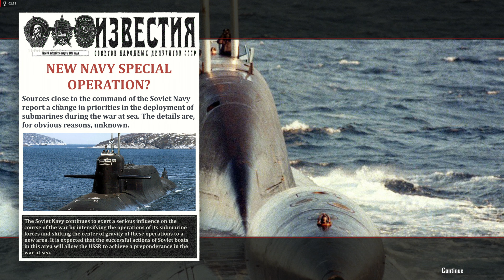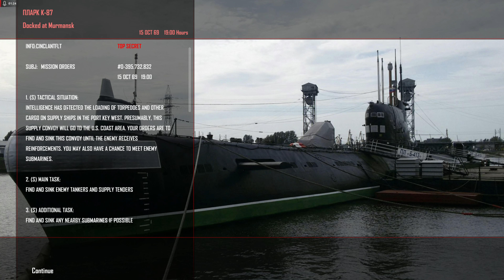INFILTRATIONS AND SMART DECISIONS - Cold Waters Epic Mod - USSR 1968 campaign - Episode 79